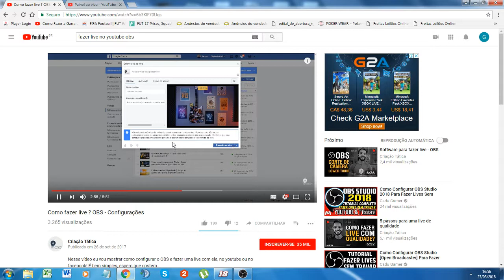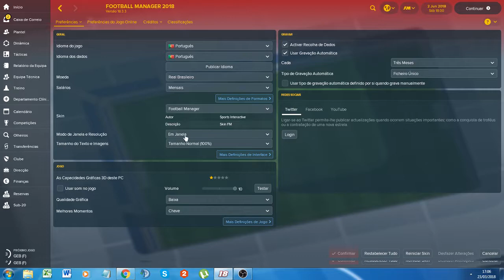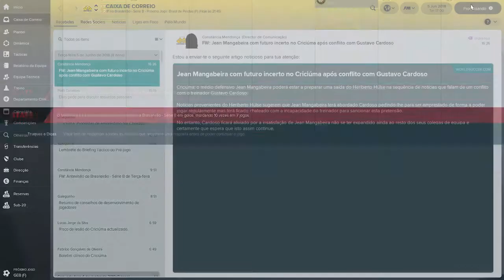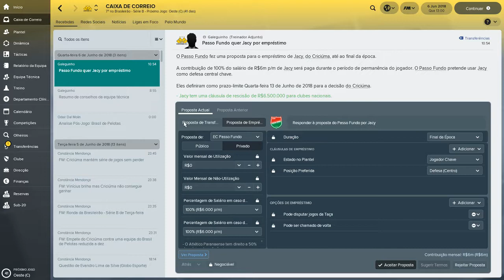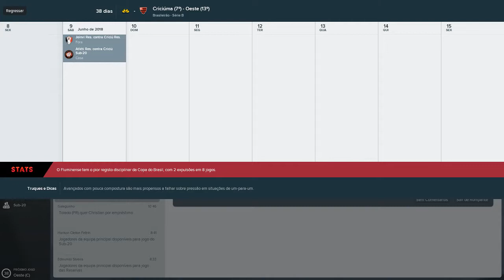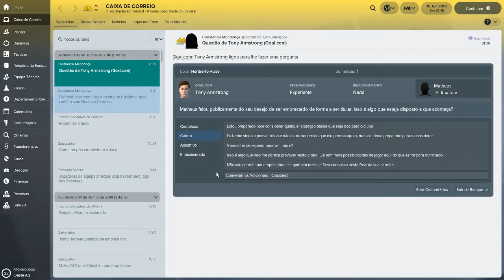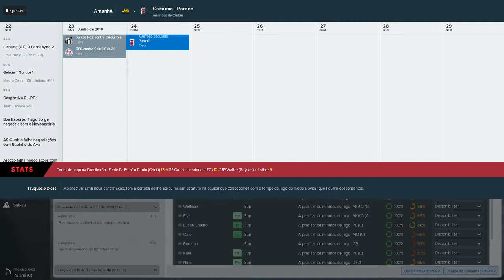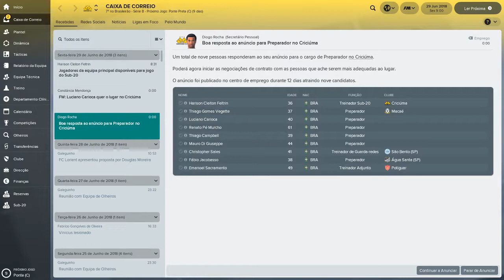Football Manager 2018 - Criciuma E.C. - A jornada começou.